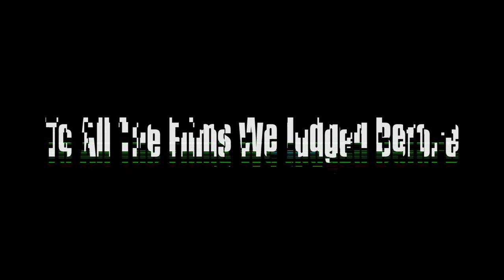From Aliens to Shawshank Redemption and Spider-Man - The Mark Rolston Interview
Lily’s back! And we have a guest! We are joined this week by Mark Rolston, character actor extraordinaire. You have seen this man in everything, I promise you, but most recently as Norman Osborne in Spider-Man 2 (PS5). He tells us about working on Aliens, Shawshank, and the importance of staying in the work.

LINKS:
Mark Rolston: